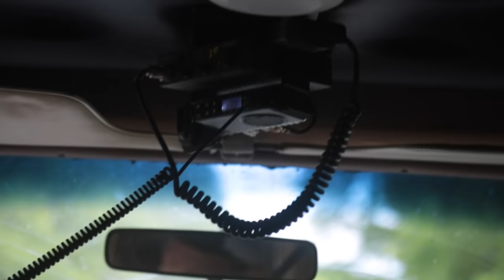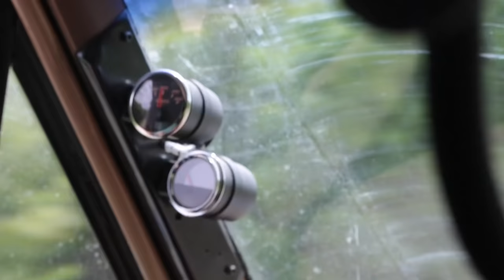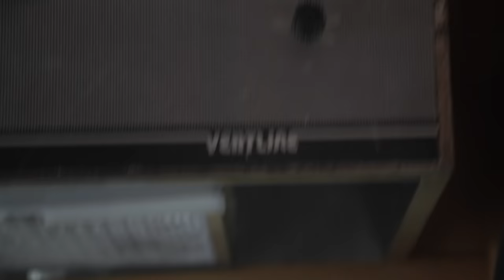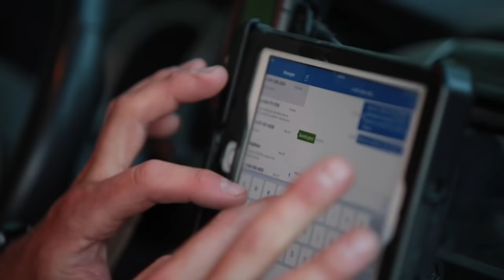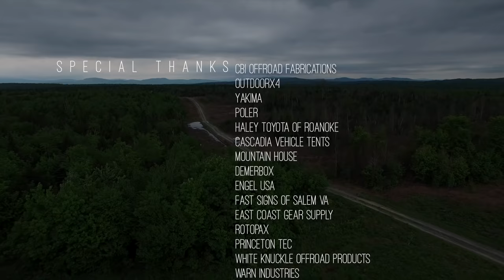S3E5: Camper Van - Mountain State Overland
In this episode of Mountain State Overland, "Boomer" (a camper van with character) leads the pack as the team embarks on dirty and dusty adventures in eastern Maine.